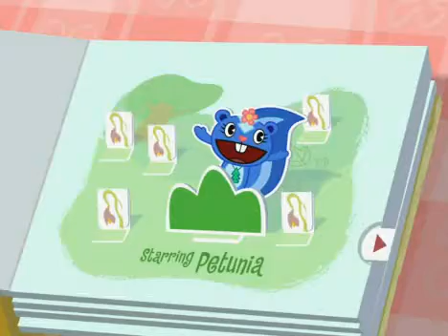Happy Tree Friends Wishy